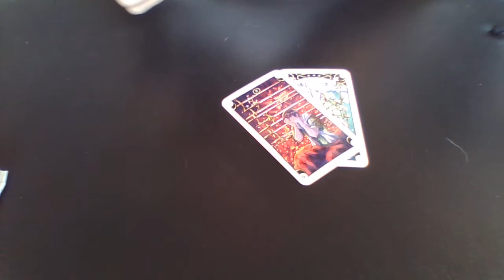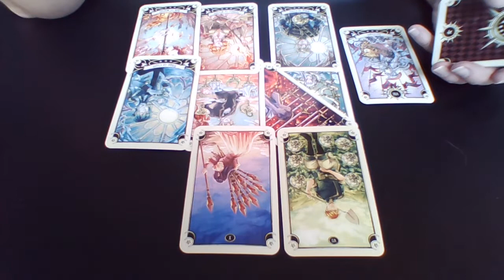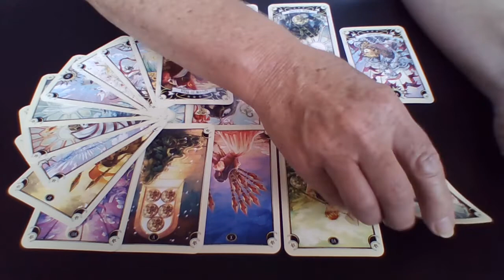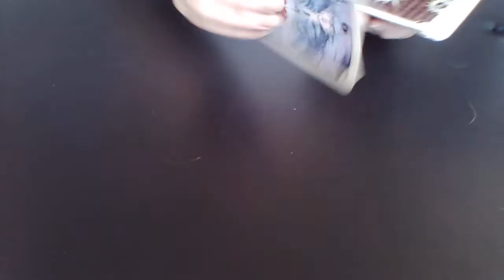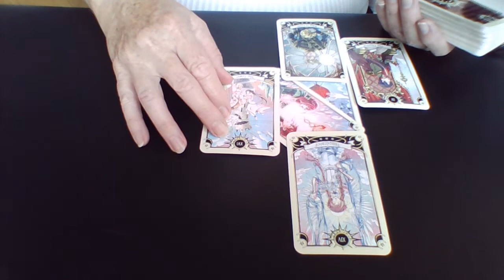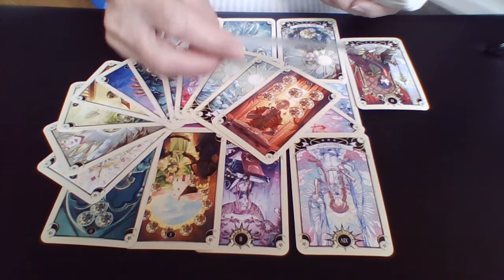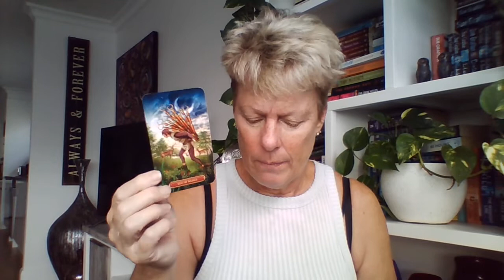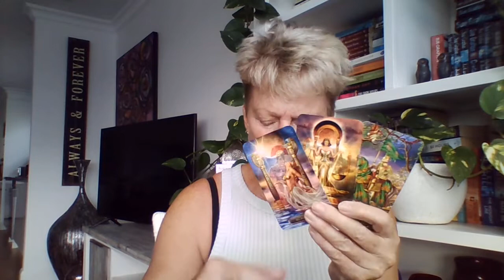Russia/Germany/Austria relations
Note to self: stop typing Australian instead of Austria!

As requested, this is a deeper dive into the relations between Russia, with Germany and Austria.  I didn't see any current corruption - but more an intertwining that is not so simple to get out of ... however ... this period is a catalyst for change and a more positive outcome for Germany and Austria

I just wish it would all happen quicker - but fossil energy is not an easy ship to change direction on ... and there will be bumps along the way.

... and ... a side look at whether Putin's illness and whether his demise will be concealed

Stay safe and strong
Libby